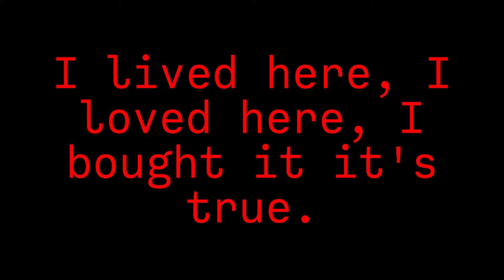happy birthday carlos...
double upload! yay! :)
you may be an oc i never use, but your still apart of the team, AND IM NOT GIVING UP ON YOU

Oc's Used:
Carlos
Sabrina

Original By: don't care
Inspired By: nobody
Apps Used: CCP, Ibis Paint X, Gacha Club
Time Taken: 5 days an hour
Screenshots Taken: 23
Device's Used: iPad 7th Generation, Apple Pencil